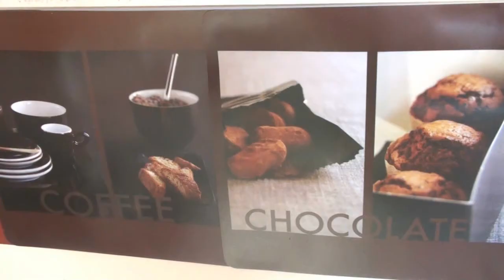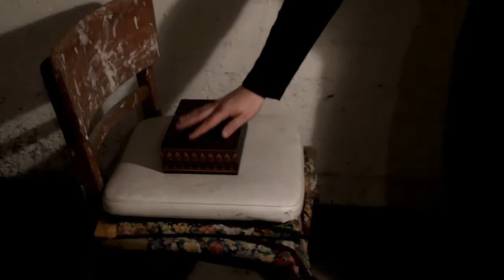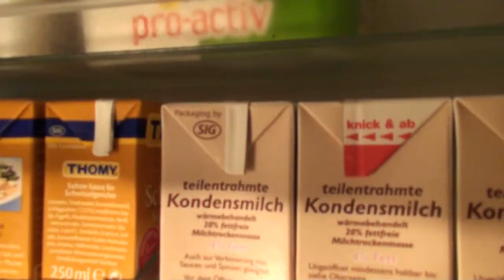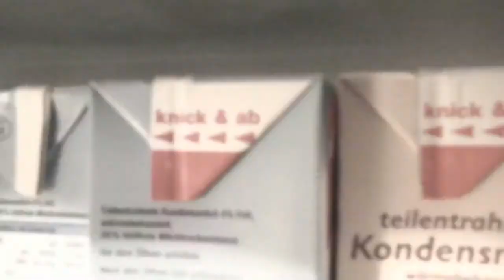Die Box (Kurzfilm, Mystery, 2011) Maurauder Productions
Die Box

Mit:
Tom Maurauder, Dominik Schär und Wolfgang Grieser

Buch und Regie:
Tom Maurauder

Inhalt:
Liam findet eines Morgens eine seltsame Box vor seiner Haustür. Erst hält er es für einen Scherz von seinem besten Freund Steve, doch als Nachts merkwürdige Dinge geschehen und Steve beteuert nichts mit der Box zu tun zu haben, wird es Liam langsam unheimlich. Als dann auch noch ein tragisches Unglück geschieht und von der Box eine unheimliche Macht aus zugehen scheint, verliert Liam nach und nach den Verstand.